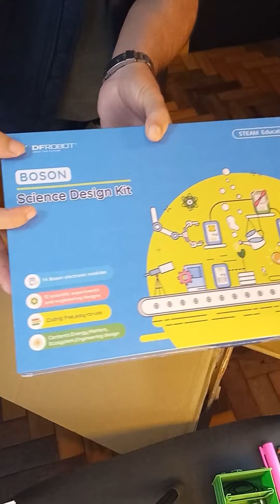Surpresa! Conheça os KITS para MICROBIT para Robótica Educacional da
Unboxing Surpresa: Conheça os Kits Incríveis de Eletrônica e Robótica da Microbit!

Recebi uma caixa cheia de materiais incríveis de uma marca que acompanho há anos, e não vejo a hora de compartilhar com vocês essa novidade. Neste vídeo, mostro tudo que veio para aprendizado de eletrônica, programação e robótica educacional, usando as famosas placas BBC Microbit. Tem kit Boson Science Design, kits de expansão com motores e peças metálicas, gamepad e até um mini robô chamado Maim. A embalagem chegou super bem protegida e rápida aqui no Brasil, então vamos abrir juntos e explorar cada item detalhadamente!

Entre cabos USB inovadores, sensores e módulos eletrônicos, você vai ver como esses materiais são perfeitos para projetos STEAM (ciência, tecnologia, engenharia, arte e matemática). E a melhor parte? Preciso da sua ajuda para decidir qual coleção mostrar primeiro em detalhes: os kits Boson ou o robô carrinho Maim. Deixe nos comentários qual você quer ver primeiro e faça suas perguntas! A coleção mais votada ganha um vídeo especial no canal. Vamos nessa?

⚠️ === COMO APOIAR O CANAL === ⚠️
✔️ Curta - Comentários – Compartilhe
✔️ Comente com um Valeu D+
✔️ Me Pague um Café – (PIX) aplicarciencias (final @gmail.com)
✔️ Confere os Livros que Indico ou Visite os Promocionais do Dia
Vitrine dos meus Reviews na Amazon

💎 PARCEIROS DO CANAL
✔️ Curso Micro:bit –
✔️ ELECFREAKS – Kits Microbit

🚧 CONTATOS
Informações e indicações sobre:
* cursos * tira-dúvidas * perfis sociais e contatos * promoções *

🔍 VÍDEOS RELACIONADOS
Playlist Outros Kits: